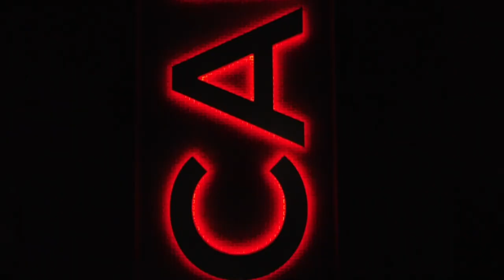2024-02-29 Braswell Football Banquet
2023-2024 highlight video played at the varsity football banquet.